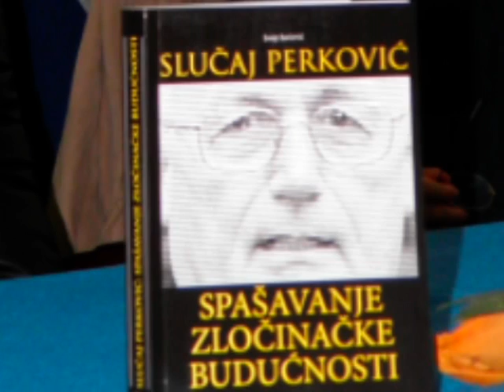Josip Jurčević - Slučaj Perković - 3.4.2014 - kutina12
Promocija knjige u Kutini - 1 dio...